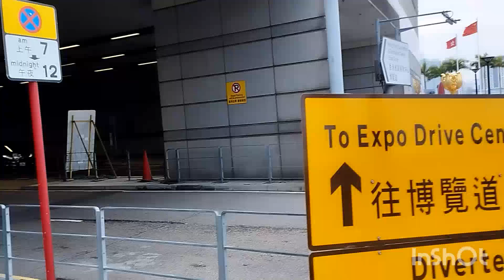Naglakad sa gilid ng Hongkong Convention and Exhibition Centre#goldenbauhimiasquare#seaside#parkview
The Hongkong Convention and exhibitionCentre is one of the two major convention and exhibition venues in hongkong with Asia world expo.It is located in wanchai north,hongkong Island.Built along the victoria harbour.@emzchannelblog2880

ENJOY VIEWING!!!